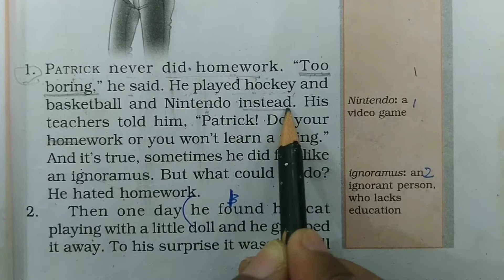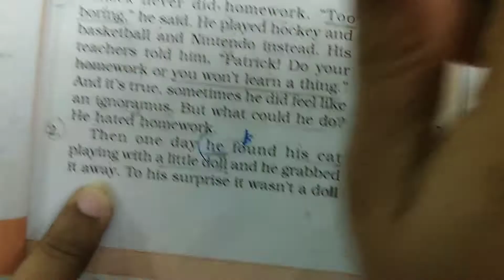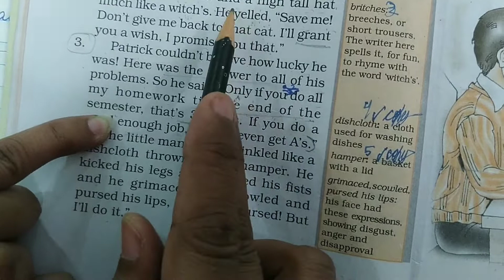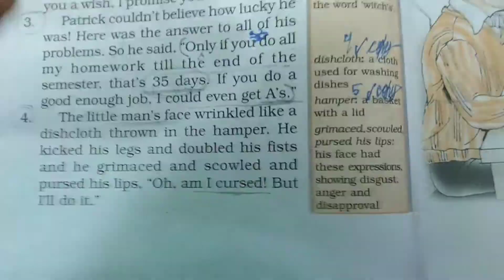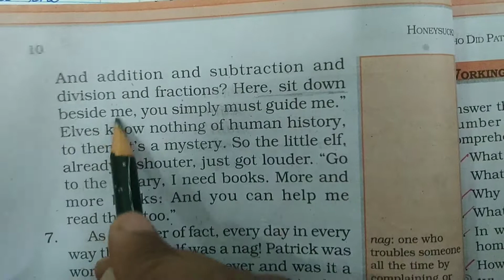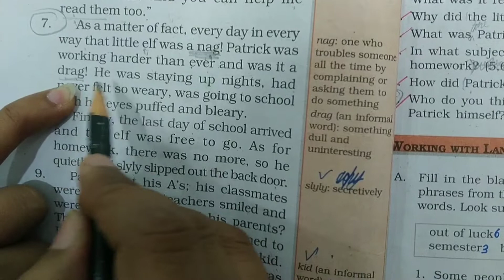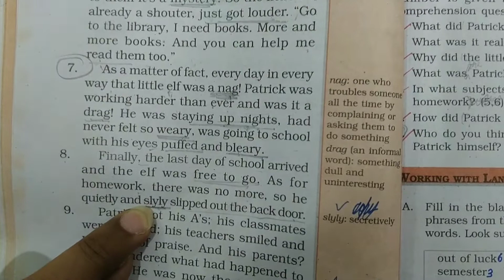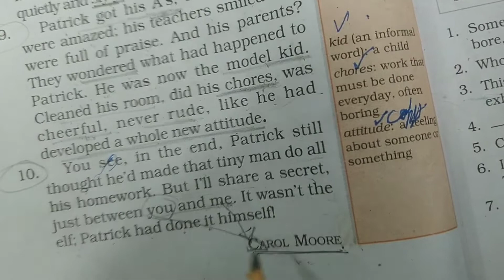Lesson 1' Who did Patrick's Homework?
Reading comprehension and vocabulary discussion